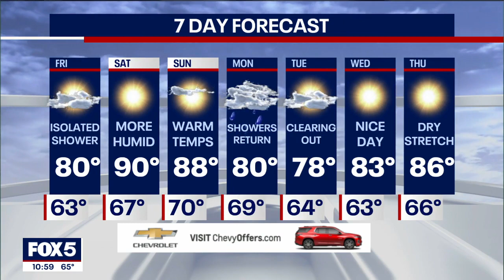WNYW | The 10 O'Clock News - Headlines, Open and Closing - June 23, 2022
Newscast hosted by Steve Lacy and Teresa Priolo (in for Lori Stoke).